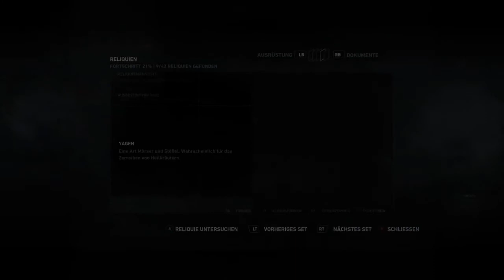Let's Play Tomb Raider #19